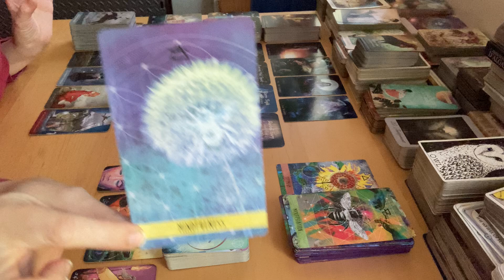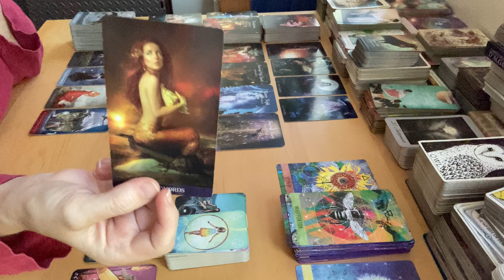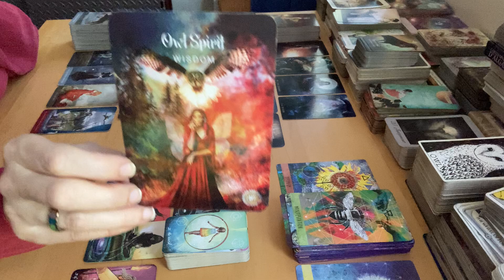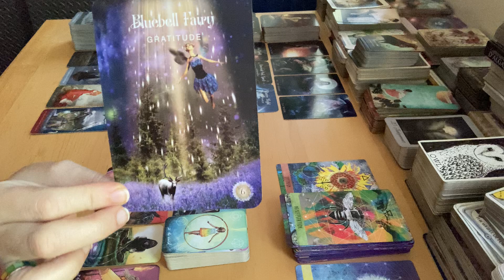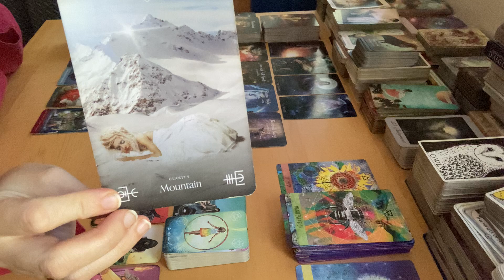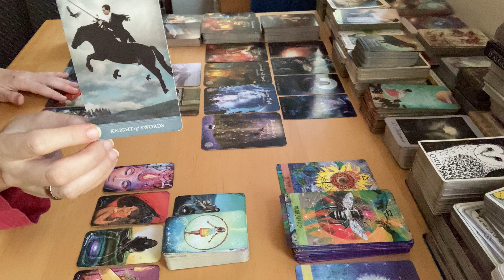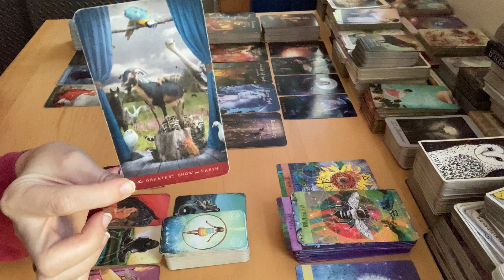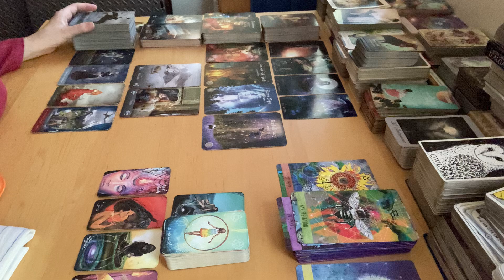Libra - When the Noise Stops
Book I mentioned- Mindfulness by Ellen Langer

Decks Used:
Wisdom of the Sacred Bee Oracle
Elemental oracle
Combined Dreamkeeper's Tarot & Elisabeth on Earth
Lightseer's Tarot